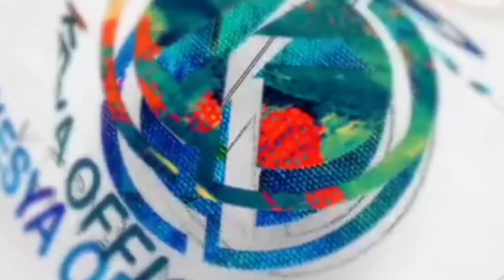Hancur Hati Natasha Wilona ! Saat Verrel Bramasta Kenalkan Pacar Barunya.